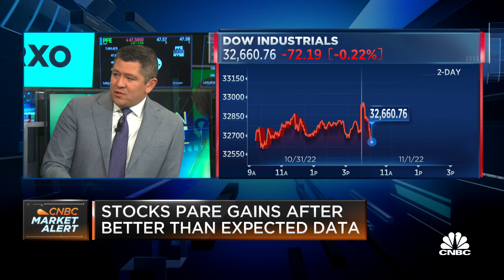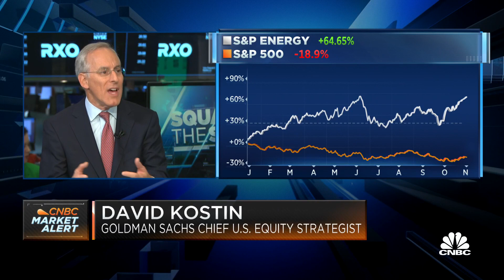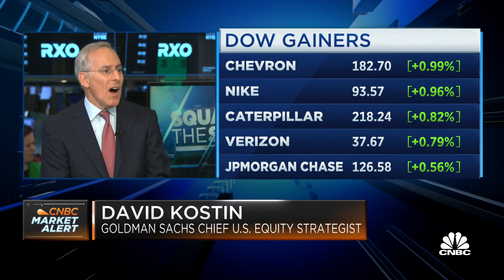Equity markets suggest they're overvalued and have more downside risk, says Goldman's Kostin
David Kostin, Goldman Sachs chief U.S. equity strategist, joins 'Squawk on the Street' to discuss what the markets are suggesting, if his odds of a hard landing from inflation have changed and more.